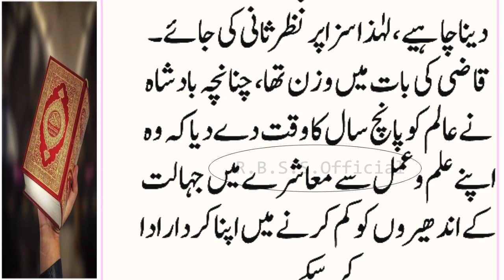Panch Gunhagaroon Ki Anokhi Sazain | Sabaq Amoz Qissa | Urdu Islamic Moral Stories